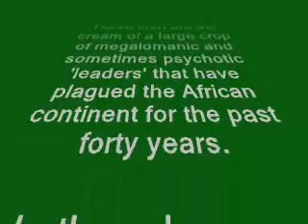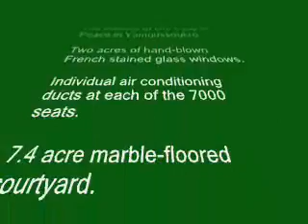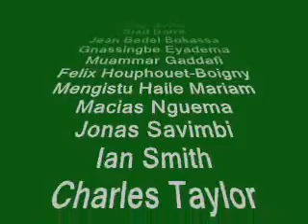The Madmen of Africa 2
In order of appearance:
Mobutu Sese Seko, Sani Abacha, Idi Amin Dada, Hastings Kamuzu Banda, Siad Barre, Jean Bedel Bokassa, P.W. Botha, Gnassingbe Eyadema, Muammar Gaddafi, Felix Houphouet-Boigny, Robert Mugabe, Macias Nguema, Jonas Savimbi, Ian Smith and Charles Taylor.
The $300,000,000 Basilica of Our Lady of Peace in Yamoussoukro represents the squandering of the continents resources by these lunatics.
Info:
1. Two acres of hand-blown French stained glass windows.
2. Individual air conditioning ducts at each of the 7000 seats.
3. On the average Sunday about 200 people attend mass in the largest church on earth.
4. Four of the basilica's 272 gargantuan columns contain elevators that can carry 10 people to a balcony beneath the dome.
5. 7.4 acre marble-floored courtyard.